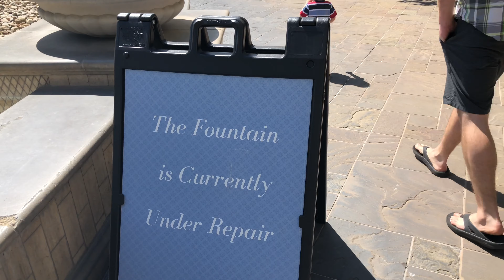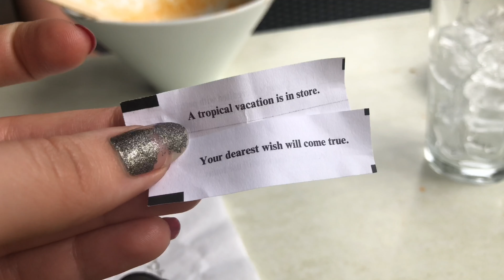How many free birthday gifts can I get in 24 hours??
Sadly, a lot of the places I go every year we’re still comes this year, but most of my favorites were still open.